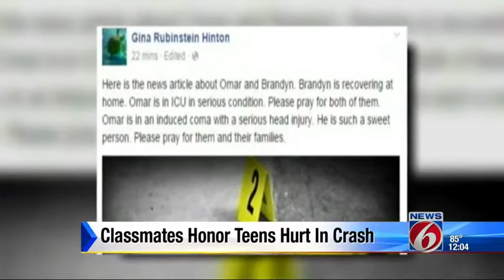Classmates honor teens hurt in crash with prayer vigil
Teen skateboard riders injured in hit and run. Classmates honor them with prayer vigil.